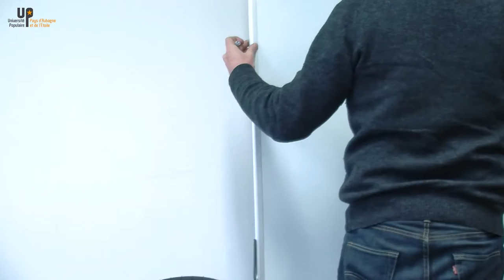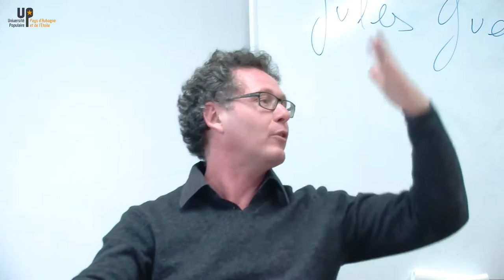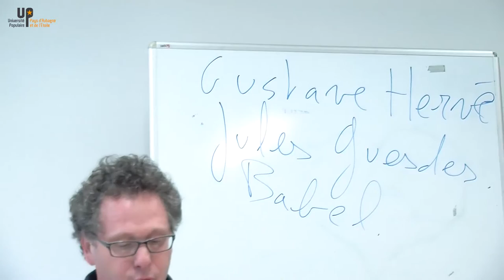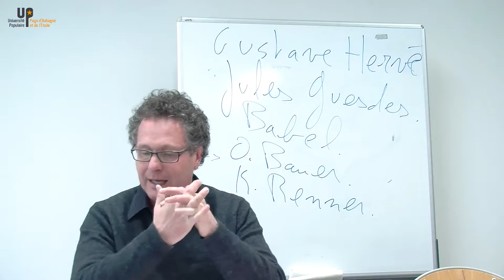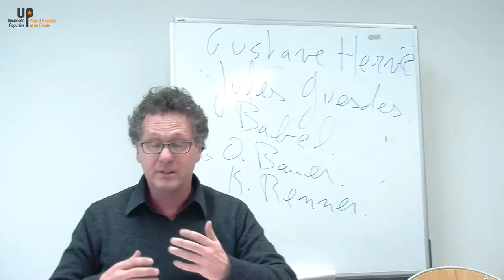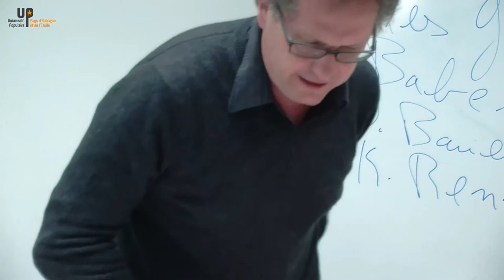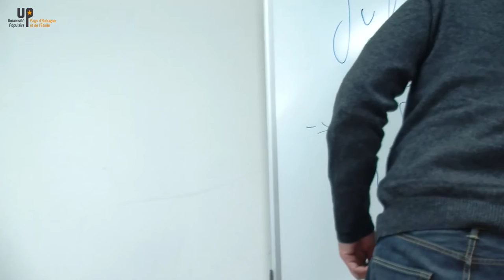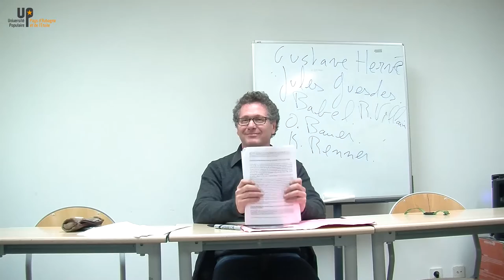Stéphane Rio - Histoire des "gauches" au XXe s 1/3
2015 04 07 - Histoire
Université Populaire du Pays d’Aubagne et de l’Etoile
uppae.fr